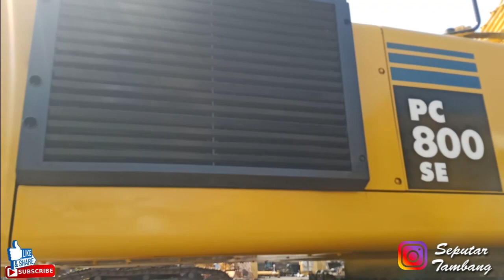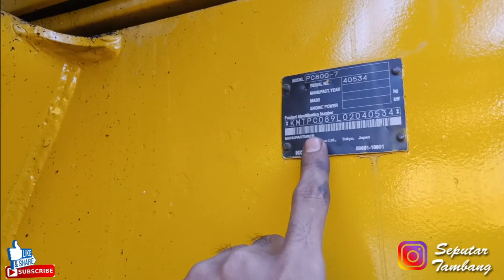ISTIMIWIR WONG !!! EXCAVATOR TAMBANG GAK BISA KEMBALI MULUS, INI BUKTINYA!!!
Istimiwir Wong, Siapa Bilang Excavator Tambang gak bisa mulus lagi, Ini Buktinya Bisa mulus lagi !!!

Masih di tempat rekondisi alat berat, dan lihat kondisi excavator yang selesai di perbaiki di mana sebelumnya unit excavator ini sudah balik dari tambang dan di lakukan rekondisi dan kembali bagus lagi dan siap kerja lagi ke tambang..

Untuk Detail tampilan nya silahkan simak video nya sampai habis.